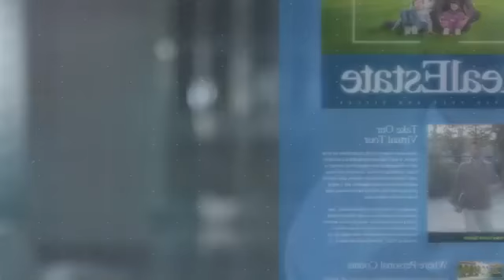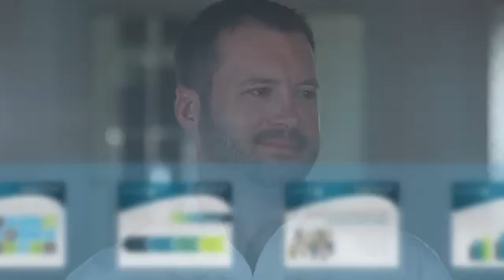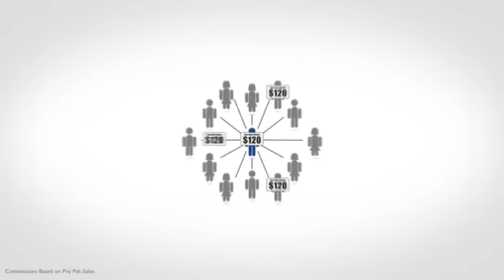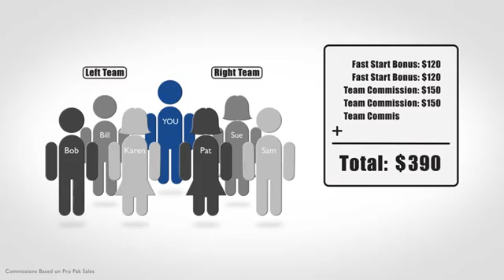INTRO TALKFUSION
1014205.TALKFUSION.COM
FACEBOOK.COM/LIVECONTENTS